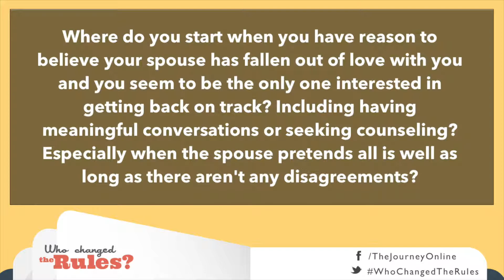How to respond when your spouse has fallen out of love with you